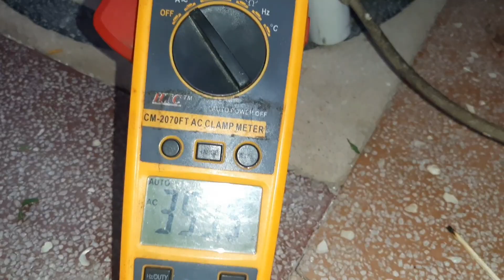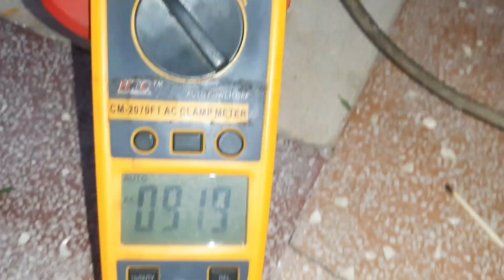ELECTROLUS DEO FRESH REFRIGERATOR 240 LITER PCB REPAIR EASILY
S-U-B-S-C-R-I-B-E